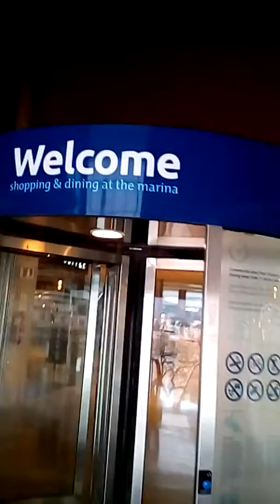Maremagnum es un centro comercial ubicado en el muelle de España del Puerto Viejo de Barcelona.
Centra su oferta comercial en las tiendas de moda y complementos de grandes cadenas nacionales e internacionales — Mango, Desigual, Lacoste y H&M, entre otras— y en la restauración. Es el único centro comercial de Barcelona que tiene permiso para abrir los 365 días del año, al ubicarse en una zona calificada como turística. Recibe una media de 13 millones de visitantes anuales, en su mayoría turistas.
Maremagnum tiene 22.000 metros cuadrados de superficie comercial, repartidos en dos edificios. El edificio principal, de tres plantas, cuenta con 18.800 metros cuadrados. Alberga la mayor parte de la oferta comercial, formada por una ochentena de tiendas minoristas de moda y restaurantes, así como un aparcamiento de 850 plazas. El segundo edificio, de 3.200 metros cuadrados, acogía un cine multisalas gestionado por Cinesa. Entre ambos edificios se extiende la plaza de la Odisea. La Rambla de Mar, una pasarela de madera sobre el agua de 380 metros de longitud, une el muelle de España con la plaza del Portal de la Pau y La Rambla